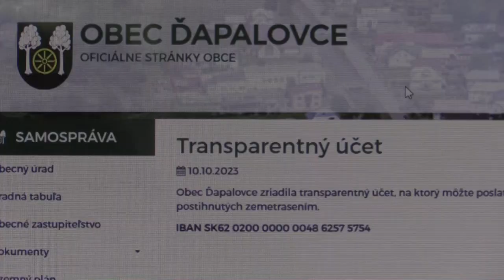V dôsledku zemetrasenia je v okrese Vranov n.T. vyhlásená mimoriadna situácia, zasadal krízový štáb